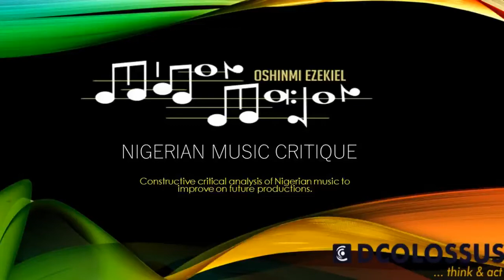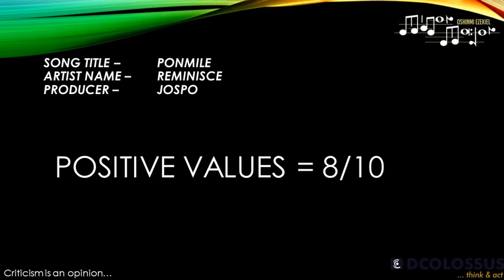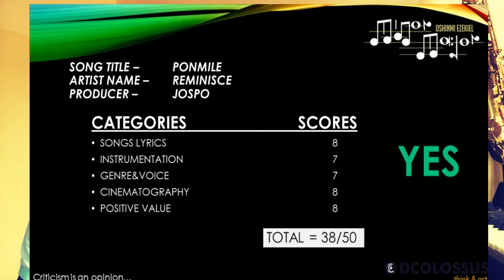PONMILE by Reminisce CRITIQUE, REVIEW and REACTIONS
The Multi-Instrumentalist guy Oshinmi Ezekiel did a critic of Ponmile by Reminisce. Drop your comment bellow